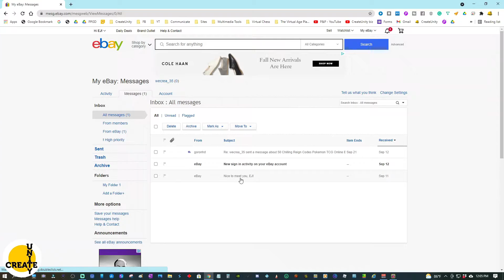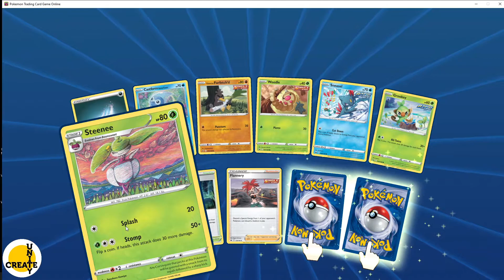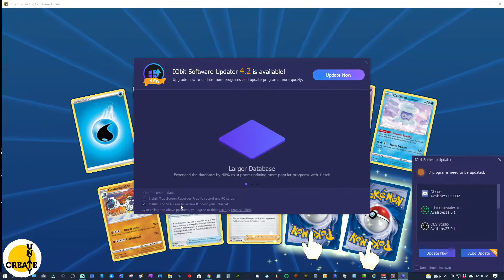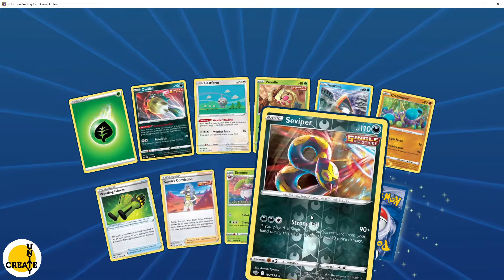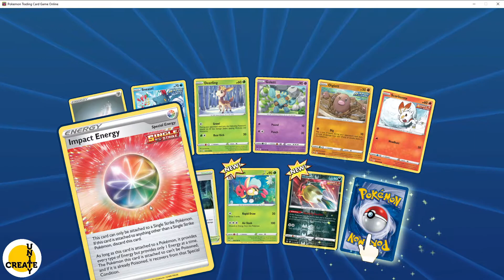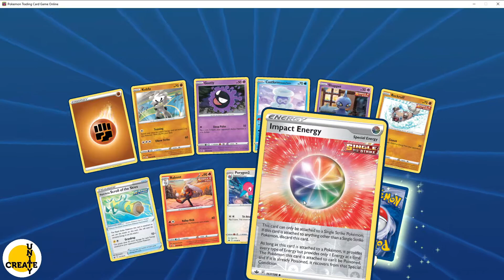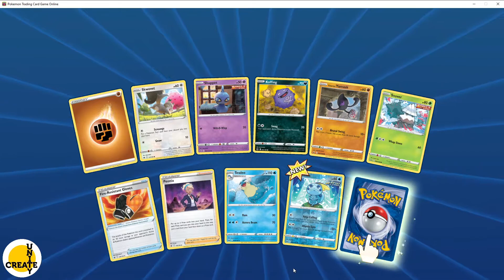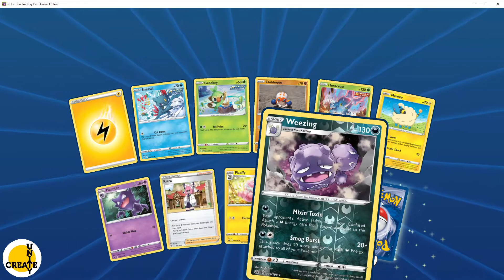Pokemon TCGO: Opening 50 Chilling Reign Code Packs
Opening 50 Chilling Reign Code Packs of Pokemon Trading Card Game Online from GoronHD